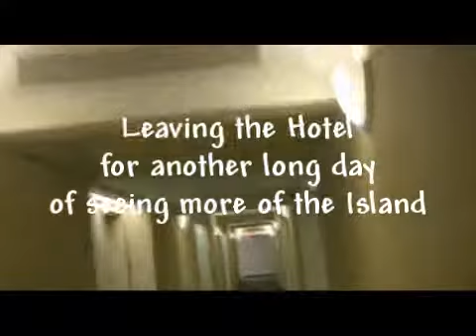Puerto Rico Video Clips-Salsa Concerts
2nd part of Visit to Puerto Rico in March 2009